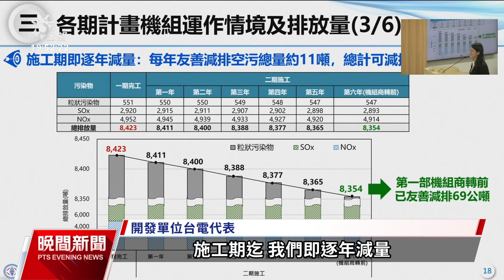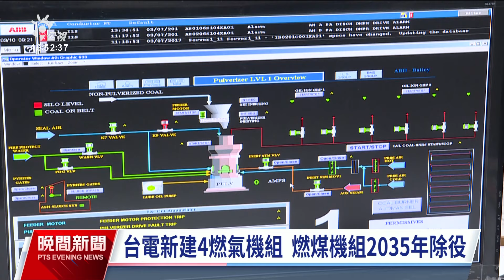批中火2期大幅增氣擴廠 環團籲退回重審｜20241030 公視晚間新聞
環評大會今（30）日下午將審查台中電廠2期環評案，多個環保與公民團體今日上午前往環境部前抗議，痛批中火減煤不該愈減愈肥，變成大幅增氣擴廠，呼籲本案退回重審，也呼籲賴政府應該優先兌現工業用電深度節能的政治承諾。